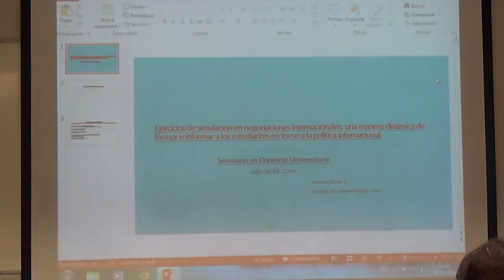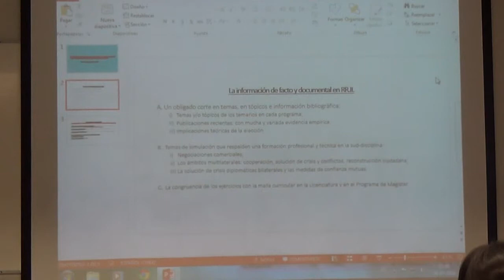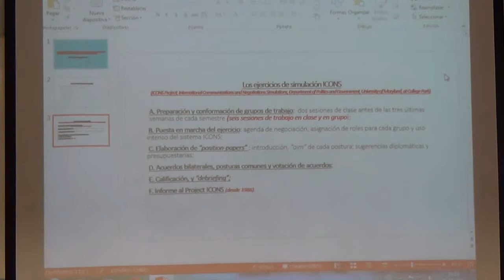Innovaciones - Roberto Durán (Ciencia Política)